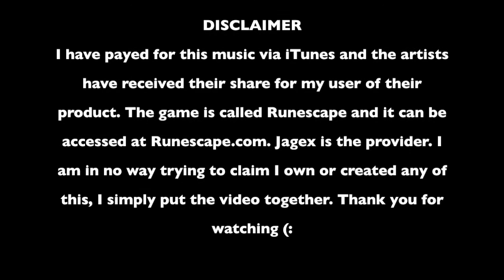RSMV Broken by Seether ft Amy Lee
Broken by Seether ft Amy Lee RSMV. I've been testing out Final Cut Pro X as an editing program. Lemme know what you think(:

Fire Fawkes
Serene Alexx

The song suggestion was made by Myrandaa

Come visit me in my clan, Purified Legends!